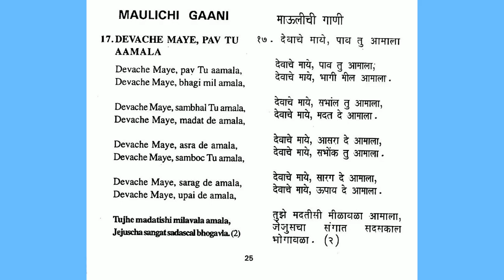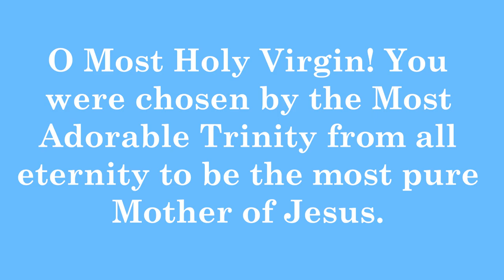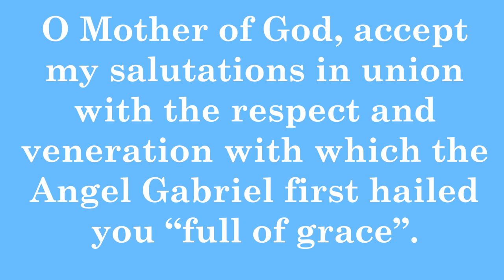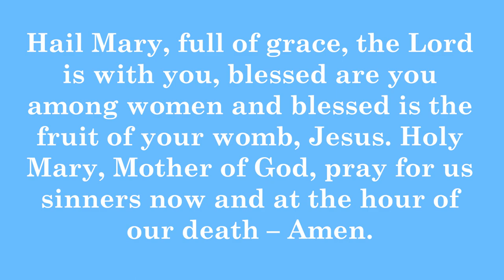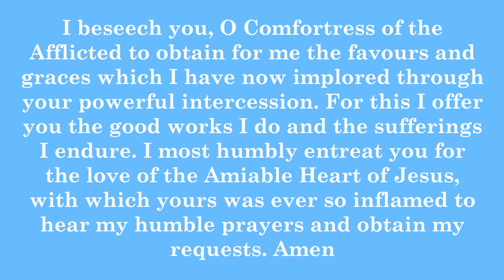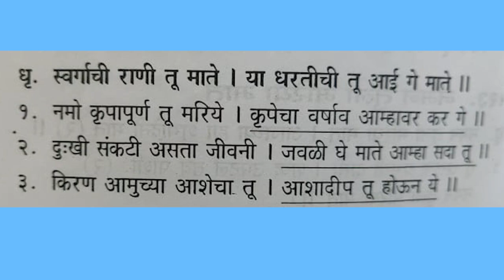|| NOVENA TO OUR LADY OF VAILANKANNI || DAY 08 MARY MOST FAITHFUL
The Friars of Our Lady of Good Counsel Church Sion, in collaboration with the Sunday School Children and the Catechists, bring to you a short prayer service in Honor of the Novenas to Our Lady of Vailankanni.

We hope and pray that Our Lady of Vailankanni bless, guide and protect you and your family members and may you have a fruitful novena!

Todays Novena has been conducted by the Students of Standard X.

The preacher for today is Rev. Fr. Salvador D'Souza.